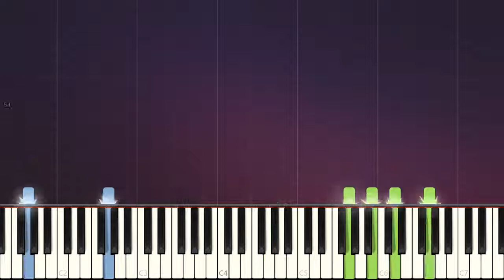Kyūtie Ladies - Ms Vampire who lives in my neighborhood OST - KARAOKE (Piano Version)